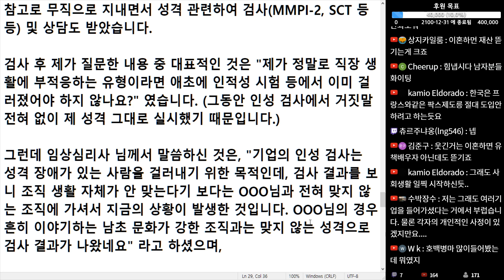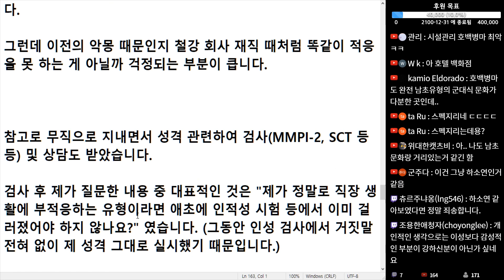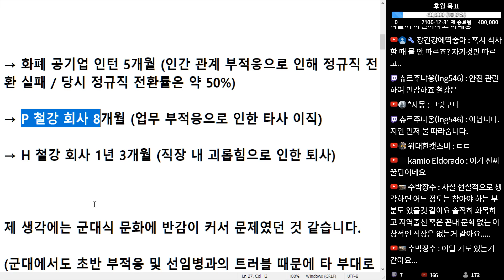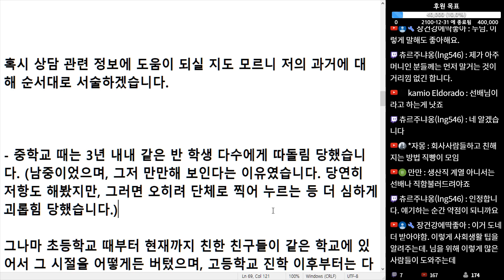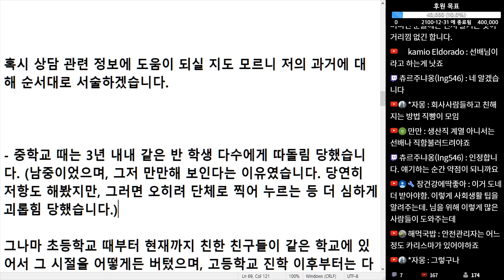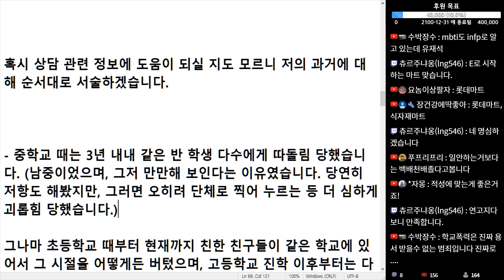(※시청자사연) 공기업도 합격하고 대기업 생산직도 합격했지만 인간관계 때문에 힘들어 전부 다 퇴사하였습니다.